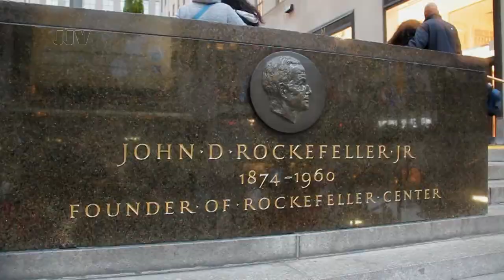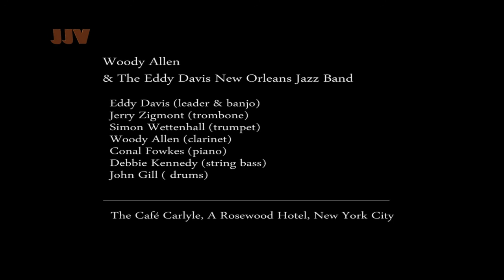Woody Allen & The Eddy Davis New Orleans Jazz Band (2)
Woody Allen & The Eddy Davis New Orleans Jazz Band
AND
New York, Midtown Manhattan
The Café Carlyle, A Rosewood Hotel, New York City
(Manhattan, Upper East Side).
Woody Allen is also a jazz clarinetist who performs regularly at small venues in Manhattan, including the Carlyle Hotel on Monday nights.
Woody Allen & The Eddy Davis Jazz Band have been delighting crowds at The Carlyle Hotel every Monday for over 15 years.

Simon Wettenhall (trumpet)
Jerry Zigmont (trombone)
Woody Allen (clarinet)
Greg Cohen (bass) or Debbie Kennedy (string bass)
John Gill ( drums).

Since its opening in 1955, the Café Carlyle has remained one of the nation's ultimate destinations for cabaret and jazz. Lined with unique murals by Vertes, the intimate Café Carlyle has long been the home of legendary entertainers and legendary evenings.

The ensemble plays every Monday night.
The Carlyle Hotel
35 east 76th st.,
New york